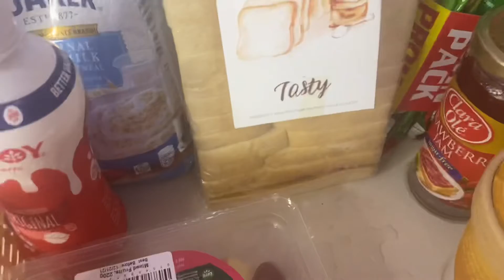Vlogmas Day 12: Random Sunday and Studio Makeover Update